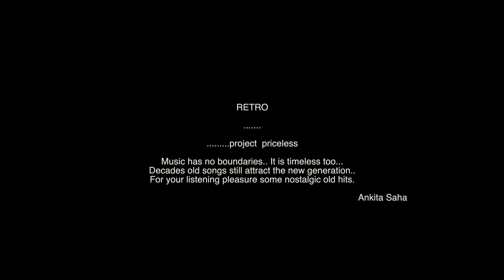Olir Katha Shune || অলির কথা শুনে || Hemanta Mukherjee || Ankita Saha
Original song credits :
Song: Oliro Kotha Shune
Singer: Hemanta Mukherjee
Lyrics: Gouriprasanna Majumdar
Composition: Hemanta Mukherjee
Record label: Saregama india ltd.

Vocalist  : Ankita Saha
Narration : Debashis Bose
Recorded ,Mixed & mastered by : Studio Prakshi
Videography ,editing & DI Colourist : Starlight Studio ( Partha Mitra,Yasin Mondal )
Model : Shradha Keshari,Indranil Chakraborty
Makeup Artist : Sikha Jha & Lata Shaw
Light : Ranajoy Dey , Rohit Shaw

Song Lyrics:
অলিরও কথা শুনে বকুল হাসে
কই তাহার মতো
তুমি আমার কথা শুনে, হাসনাতো
ধরার ধূলিতে যে ফাগুন আসে
কই তাহার মতো
তুমি আমার কাছে কভু, আসনাতো ।।

আকাশ পারে ওই অনেক দুরে
যেমন করে মেঘ যায় গো উড়ে

যেমন করে সে হাওয়ায় ভাসে
কই তাহার মতো
তুমি আমার স্বপ্নে কভু, ভাসনাতো

চাঁদের আলোয় রাত যায় যে ভরে
তাহার মতো তুমি করোনা কেন
ওগো ধন্য মোরে
ওগো ধন্য মোরে।

যেমন করে নীড়-এ একটি পাখি
সাথীরে কাছে তার নেয় গো ডাকি
যেমন করে সে ভালবাসে
কই তাহার মতো
তুমি আমায় কভু, ভালবাসনাতো

oliro kotha shune bokul haashe
koi tahaar moto
tumi amar kotha shune hashonato
dhorar dhuli te je fagun aashe
koi tahaar moto
tumi amar kache kobhu ashonaato

akash paare oi onek dure
jemon kore megh jaae go ure
jemon kore she hawaae bhashae
koi tahaar moto
tumi amar shopne kobhu bhashonaato

chaader aloe raat jaeje bhore
tahaar moto tumi korona kano
ogo dhonno more
ogo dhonno more

jamon kore neer e ekti paakhi
shathire kaache taar naae go daaki
jamon kore she bhalobashe
koi tahaar moto
tumi amae kobhu bhalobashonaato
koi tahaar moto
dhorar dhulite je fagun aashe
koi tahaar moto